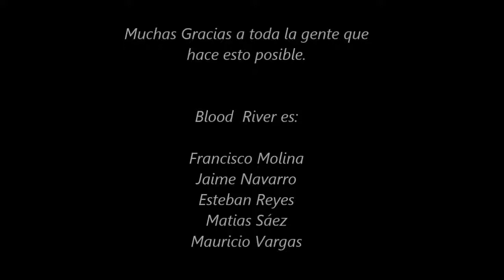Death - Blood River (Recopilación en vivo)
Audio grabado en Duoc UC, San Carlos de Apoquindo.
Los videos son una recopilación de las distintas presentaciones hechas hasta la fecha